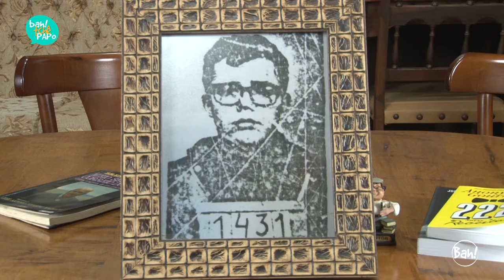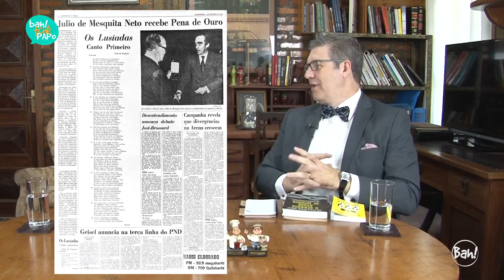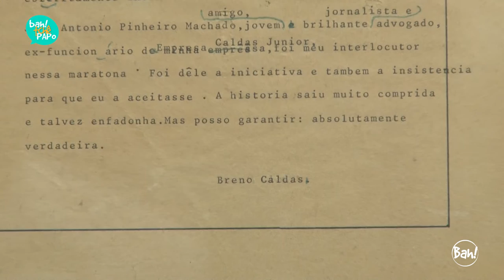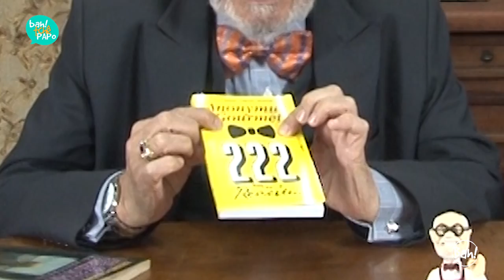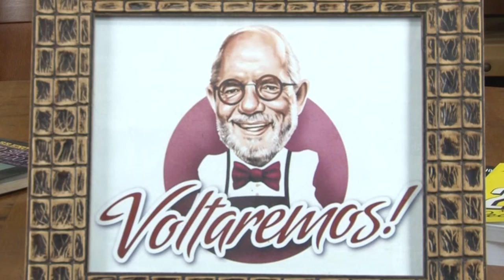Anonymus Gourmet no Programa BahTchêPapo com Felipe Vieira- 05.05.2019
No programa de hoje, o jornalista Felipe Vieira conversa com o jornalista, advogado, chefe de cozinha, escritor e apresentador de televisão, José Antônio Pinheiro Machado, o Anonymus Gourmet, que está completando cinquenta anos de carreira no jornalismo. Felipe e Pinheirinho conversam sobre jornalismo, advocacia, gastronomia, livros e outros assuntos.